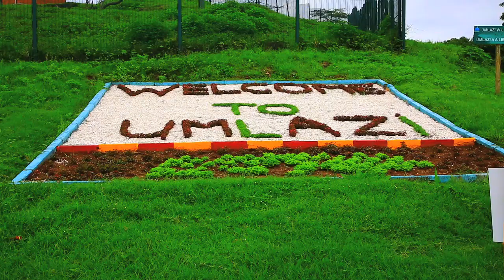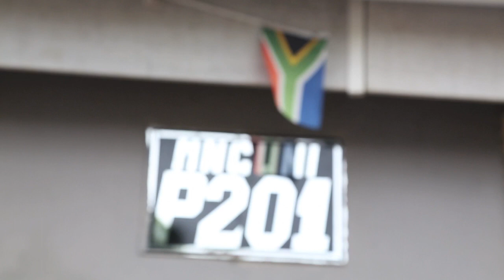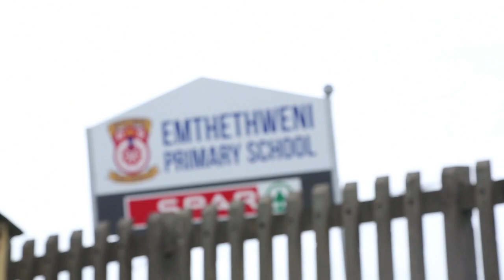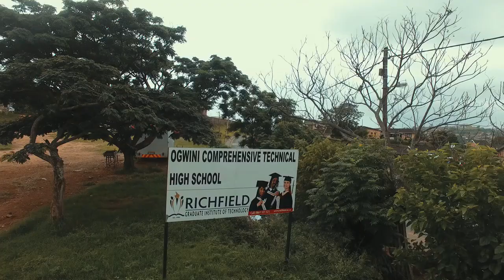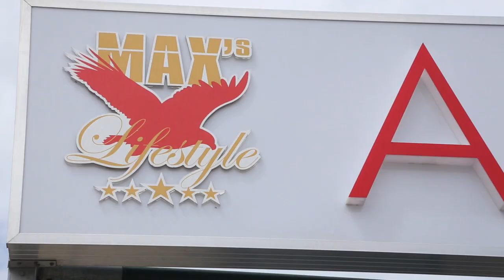My Kasi | Brilliant Khuzwayo | Kaizer Chiefs Player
Brilliant Khuzwayo takes us through memory lane and chats to us about his neighbourhood